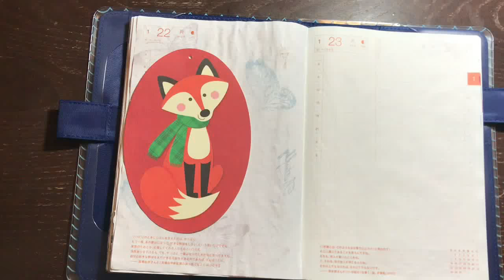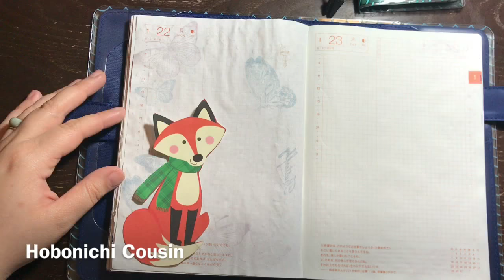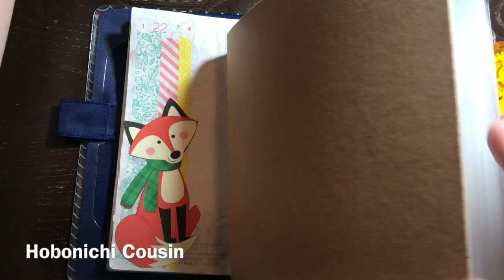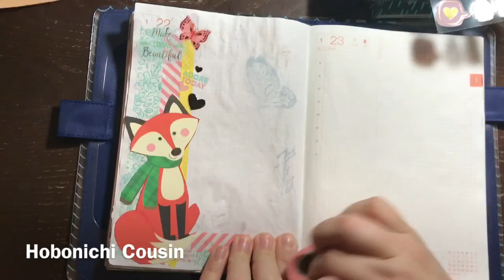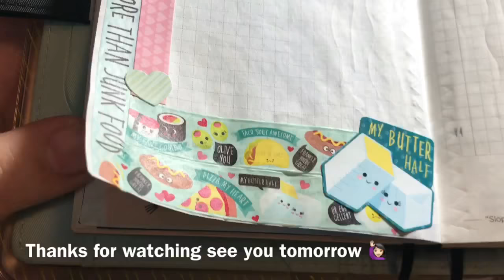Hobonichi with Me- January 22nd, 2018